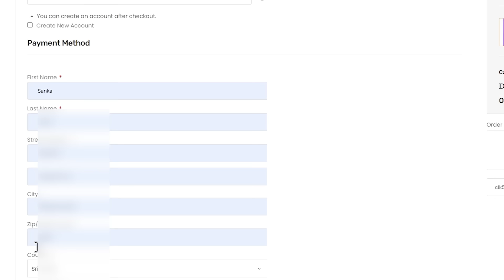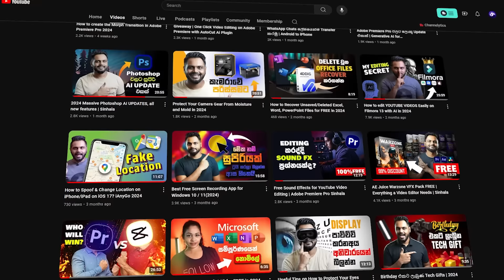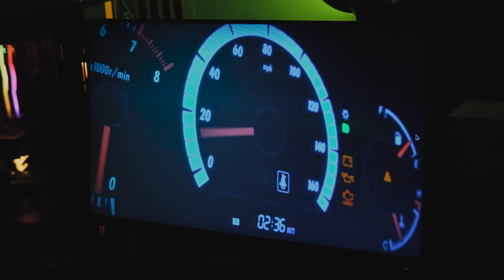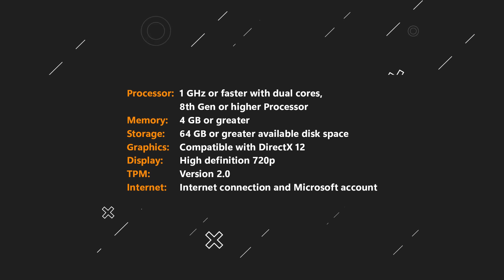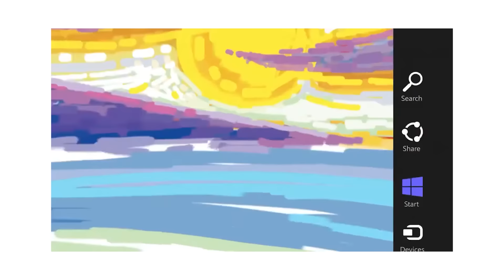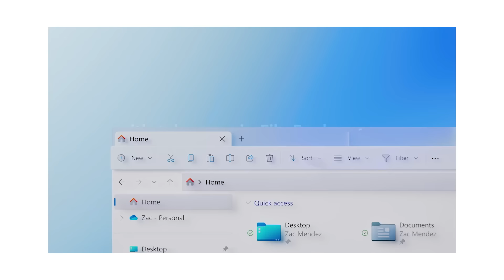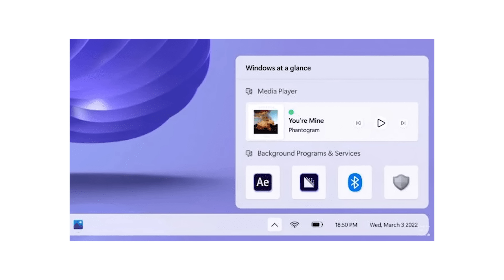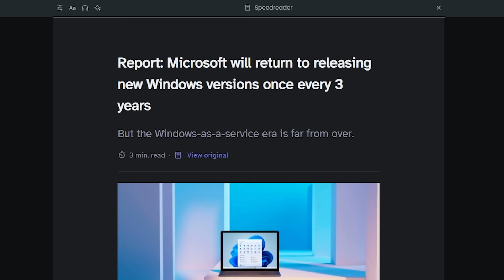Windows 12 - LEAKS and Release Date | Tech Sinhala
Explore the latest buzz around Windows 12, including leaks, release date predictions, and insider information. Stay informed about the anticipated features, system requirements, and more. Discover what's next from Microsoft and how Windows 12 aims to revolutionize user experience. Get the scoop before anyone else on this highly anticipated OS release.
🧭TIMECODE CHAPTERS
◼️ 00:00 - Intro

WORKSTATION
Ryzen 5600x
RTX 3050
32 GB Ram
512 SSD + 2TB HDD + 6TB
Display - Dell 24inch

Explore the latest buzz around Windows 12,
system requirements of Windows 12,